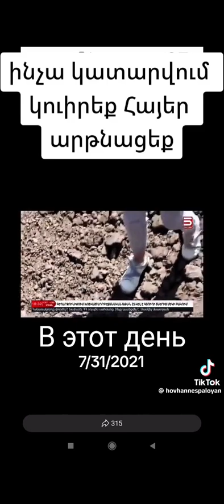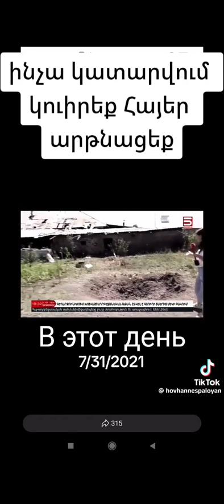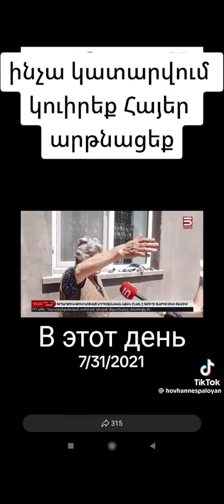ADRBEJAN@ XAXTEL E HRADADAR@ GNDAKOCELOV ERASXI DIRQER@ 31/07/2023